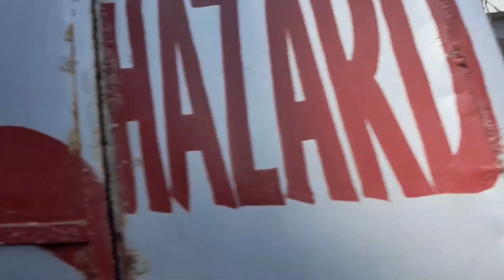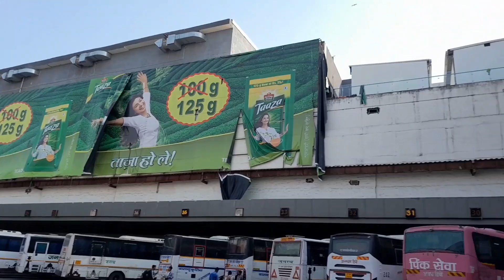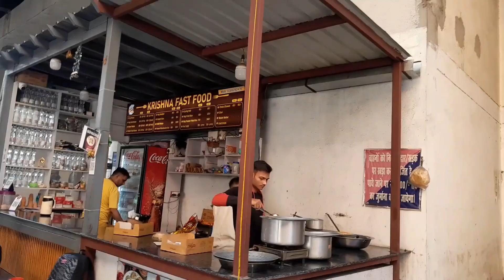Lucknow India 🇮🇳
Traveling Around Lucknow India 🇮🇳